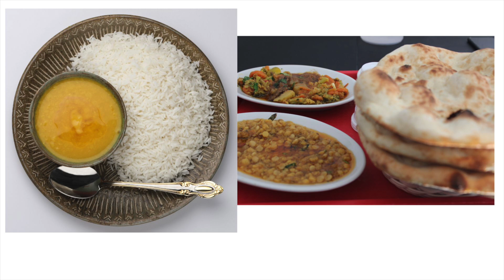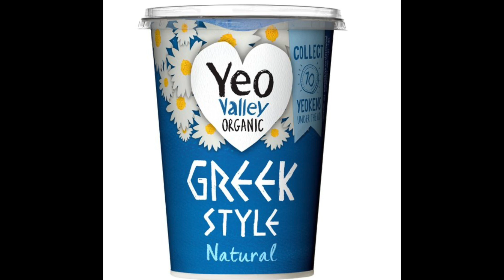Affordable and best desi diet plan- lose weight fast with maximum health benefits. In Urdu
Diet plans are expensive. If you cant afford an expensive diet plan here is the best desi affordable diet plan that will give you all the health benefits without breaking your bank.

Dr Suhail Anwar is a medical doctor and a surgeon- MBBS, FRCS (ed), MPhil, FRCS (Gen Surg), CCST. He works in the U.K.
He is a motivational speaker and has a specialits interest in diet and nutrition. Dr Suhail has a big social media following on Tic Tok and Instragram with short videos on motivation, diet and nutrition.